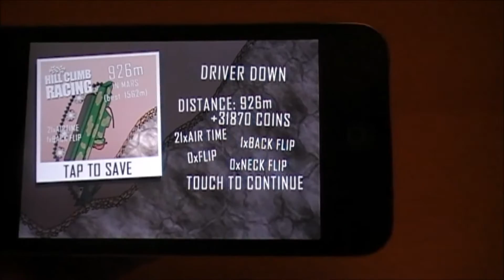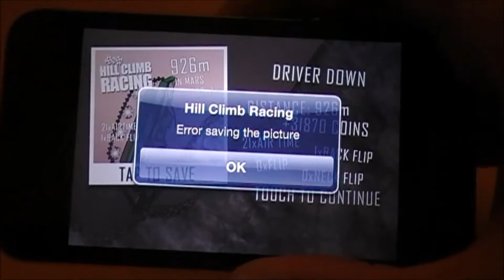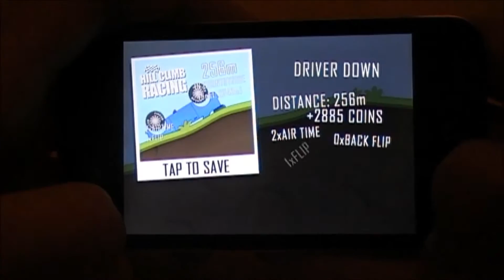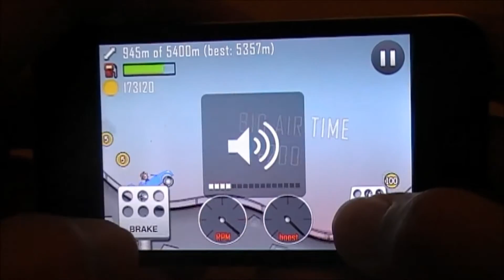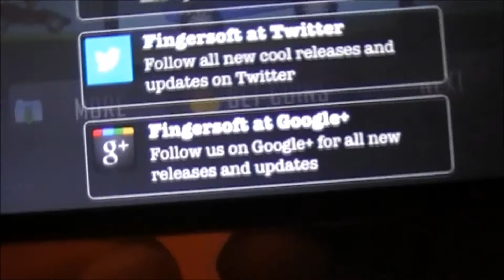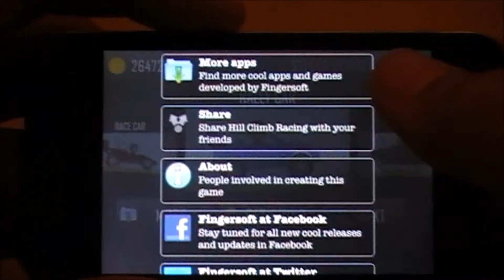Let´s play Hill Climb Racing #4 - mit Jonas [Deutsch/HD]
Alle Rechte des Spiels Hill Climb Racing befinden sich in besitz von Fingersoft.

Wenn ihr noch mehr erfahren wollt, addet mich auf Skype ich heiße robske112.

Die App ist im App-Store kostenlos.

Viel Spaß!